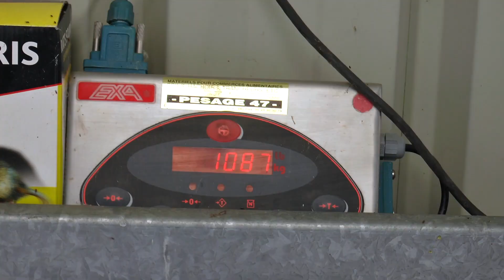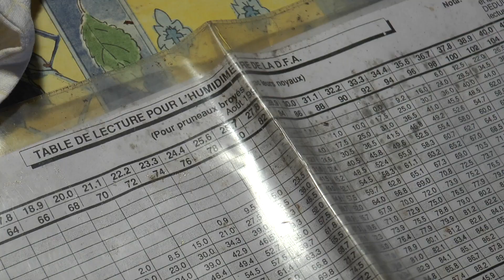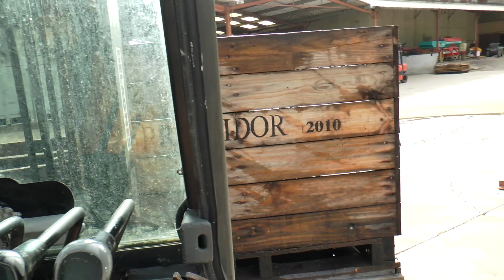From Plum to Prun: a Story of Metamorphosis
An unfolding story of the prune - it’s ‘terroir’, it’s birth and development, the people who nourish it, the fruit of the tree and people of the harvest. Set to a haunting soundtrack, this film flows serenely through to production of the famed “d’Agen Prune”.

This project experimented with two concepts, the first being to create an impactful documentary with ‘no comment’. To do this, I attempt to involve the spectator, engaging him in the piecing together, from the sequences, the entire development process. Captive mood was deliberately induced by employing a very sensory, yet somewhat haunting, musical soundtrack.

In addition, I wanted to explore the ‘fundamentals of shooting’ by depriving myself, voluntarily, of the usual crutches of the cameraman such as monopods, tripods, stabilizers, sliders or other cranes. This film was shot exclusively with a hand-held camera.

Manual work is largely a repetition of gestures, hour after hour, day after day. In editing the documentary, it was this cadence that I wished to reinforce in the mind of the viewer; thus, my return to various harvest sequences. The editing sought, once past the unveiling of the process, to lead the viewer to reflect on the pulse of agrarian life.

I worked in close collaboration with Samuel Woodall, who made the original soundtrack by combining it with direct field taps. It is a search for rhythmic fusion, an accompaniment of the images literally, beyond the sound illustration.

The documentary was shot on the Garros property in Grazimis, «la Ténarèze», Gers department, France

© Jean-Paul Woodall - bruits du temps 2017